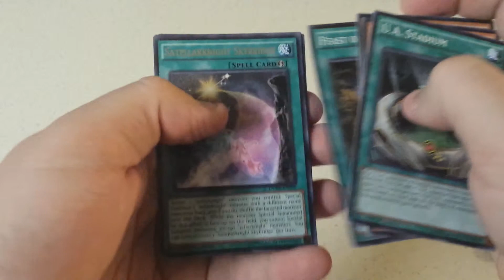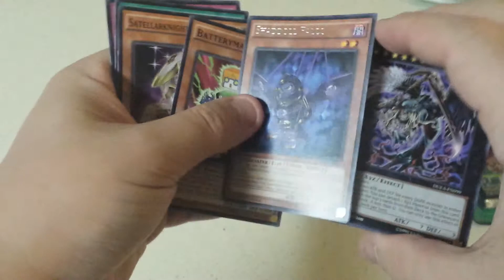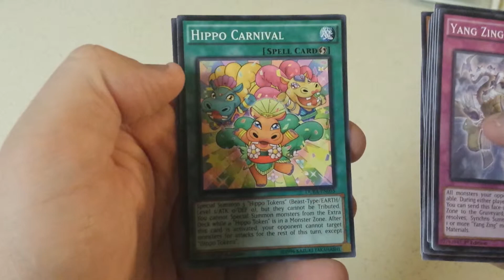Yu-Gi-Oh! Pack Opening Episode 1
Here we crack open a few packs of the popular card game and Television show, Yu-Gi-Oh!. Hopefully soon enough we can get them re-edited and uploaded with better sound and commentary!